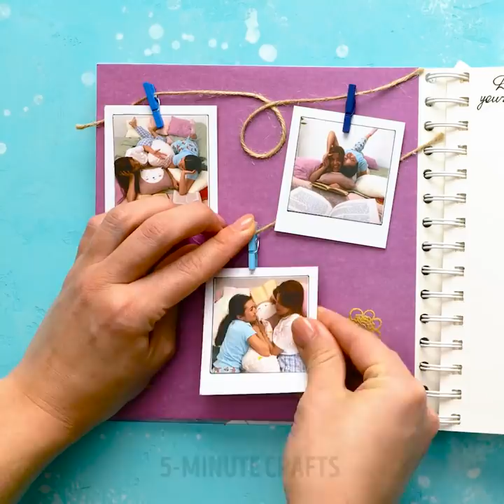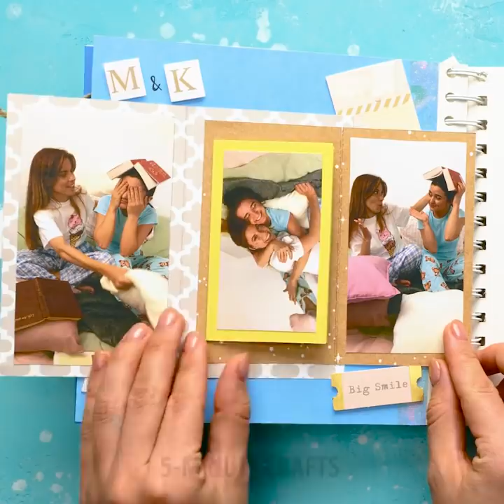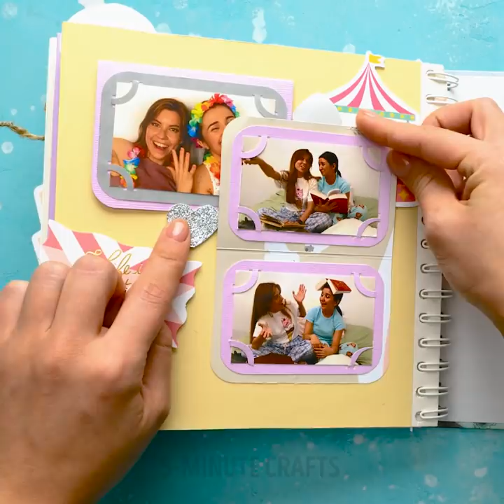You Don`t Need A Lot Of Time For This Funny Crafts And Experiments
00:00 - Experiments with balloons
03:48 - Glitter crafts
06:29 - Crafts for your home
09:15 - Turn an ordinary notebook into a beautiful gift